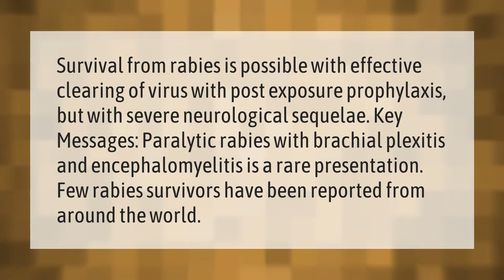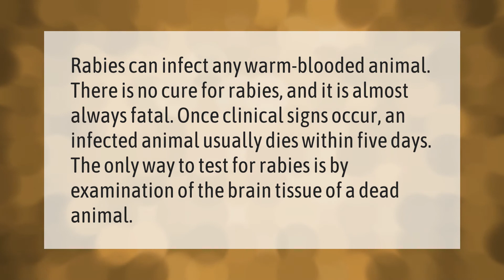Can rabies patient survive?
00:00 - Can rabies patient survive?
00:41 - What happens if rabies vaccination is delayed?
01:06 - Can rabies be cured in animals?

Laura S. Harris (2021, September 18.) Can rabies patient survive?
    AskAbout.video/articles/Can-rabies-patient-survive-262922